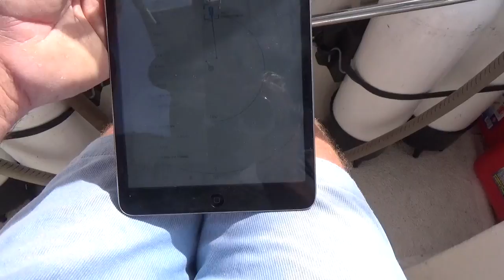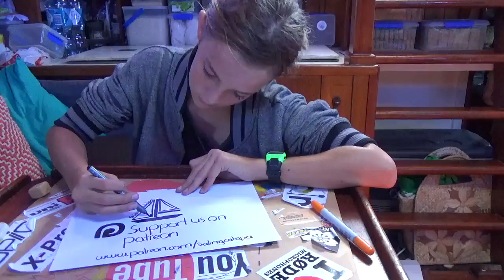Waiting on the weather | Episode 23 Sailing Catalpa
Moreton Island stop and our sail to Mooloolaba where we hang out waiting for a weather window to head north we hope you enjoy!!

Music
Intro song Oka - Simple Way
Sean Fitzgerald East of Eden